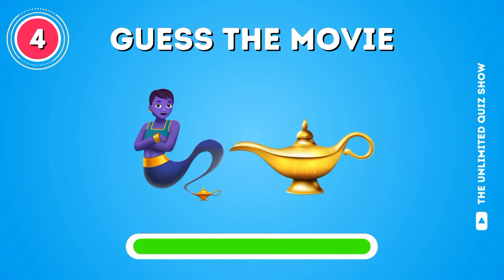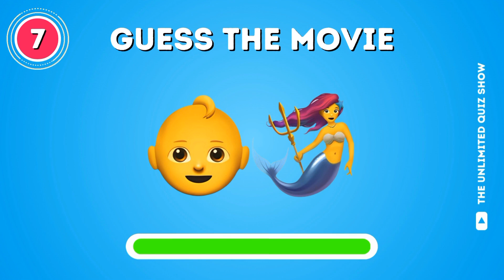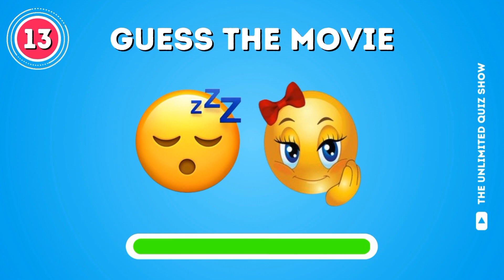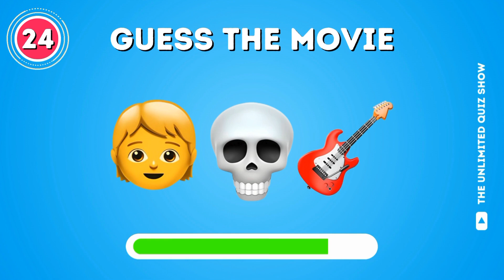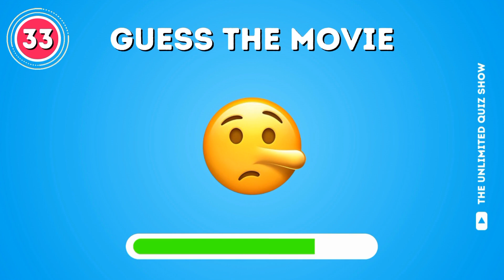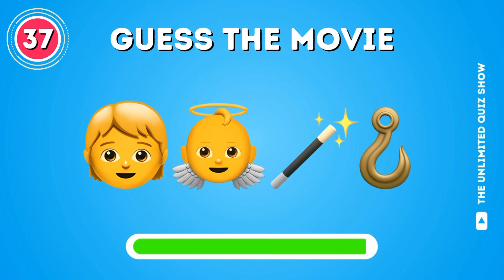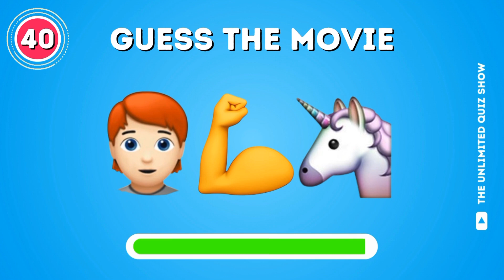Guess the MOVIE by Emoji Quiz! 🎬 | Emoji Puzzles | The Unlimited Quiz Show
This is Guess The Disney Movie By Emoji | Disney Emoji Quiz. Can you guess the Disney movie by emoji? Let's find out in this fun guess the movie by emoji Disney edition challenge!

🌟 Welcome to the ultimate Disney Emoji Quiz! 🌟 Think you know your Disney movies inside out? Put your knowledge to the test in this fun and challenging game where emojis reveal the magic of Disney classics!

🤔 How well do you know your favorite Disney movies? Can you decipher the iconic scenes, characters, and moments from the magical world of Disney, all through emojis? Join us as we take a trip down memory lane and challenge you to Guess The Disney Movie By Emoji!

🎉 In this exciting quiz, we've compiled a series of emojis that represent famous Disney movies spanning decades of enchanting storytelling. From timeless classics to modern favorites, our emoji puzzles will transport you to the heart of beloved Disney tales.

👀 Keep your eyes peeled for beloved characters, unforgettable scenes, and iconic symbols that define each Disney masterpiece. Can you identify them all? Gather your friends and family for a Disney-themed game night or test your solo Disney knowledge in this entertaining and visually captivating emoji quiz.

🏆 How many Disney movies can you recognize? Will you be crowned the ultimate Disney Emoji Quiz champion? Challenge yourself and share the magic with fellow Disney enthusiasts by commenting your answers and comparing scores!

👉 Don't forget to hit that like button, subscribe, and ring the notification bell to stay tuned for more exciting Disney challenges, quizzes, and content that will transport you to the enchanting world of Disney!

Timespan:
• 0:00 - Intro
• 0:10 - Lion King
• 0:19 - The Frog and the Princess
• 0:28 - Jurassic Park
• 0:37 - Aladdin
• 0:46 - The Jungle Book
• 0:54 - Toy Story
• 1:03 - The Little Mermaid
• 1:12 - The Fox and the Hound
• 1:21 - Cars
• 1:30 - Dumbo
• 1:39 - Finding Nemo
• 1:48 - Robinhood
• 1:57 - Sleeping Beauty
• 2:05 - Frozen
• 2:15 - Lady and the Tramp
• 2:23 - Snow-white
• 2:32 - Marry Poppins
• 2:42 - Cinderella
• 2:51 - Brave
• 3:00 - Up
• 3:09 - Ratatouille
• 3:17 - Mulan
• 3:26 - Chicken Little
• 3:36 - Coco
• 3:44 - Wall.e
• 3:53 - Winnie the pooh
• 4:02 - Good Dinosaur
• 4:11 - Moana
• 4:20 - Turning Red
• 4:29 - 101 Dalmatians
• 4:37 - Pirates of the Caribbean
• 4:46 - Beauty and the Beast
• 4:56 - Pinocchio
• 5:05 - Lilo Stitch
• 5:13 - Alice in the Wonderland
• 5:22 - Bambi
• 5:31 - Peter Pan
• 5:40 - Zootopia
• 5:49 - Raya and the Last Dragon
• 5:59 - Hercules
• 6:07 - Soul
• 6:16 - Brother Bear
• 6:25 - The Sword in the Stone
• 6:34 - Treasure Planet
• 6:43 - The Aristocats
• 6:52 - Outro

🌈 Let the magic begin - it's time to Guess The Disney Movie By Emoji! 🏰✨